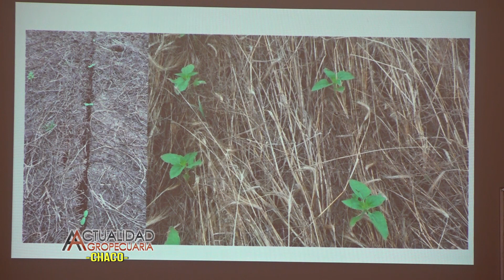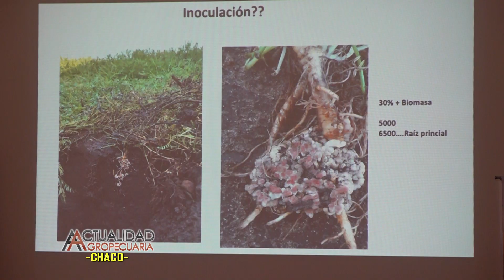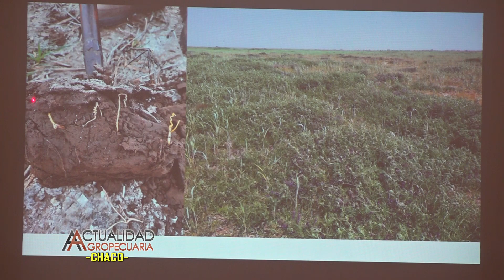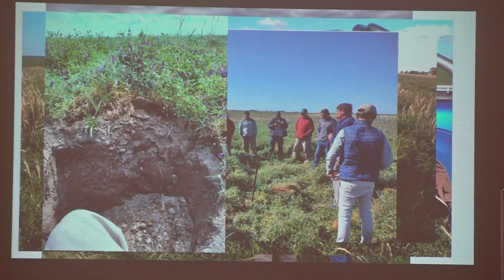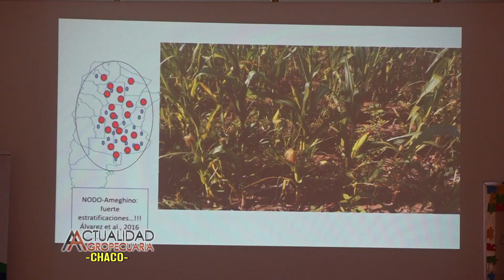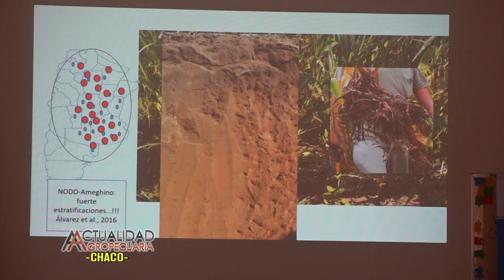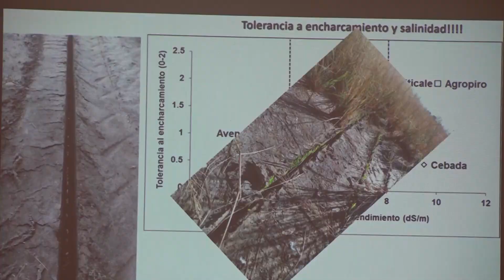CULTIVOS DE SERVICIO JORNADA TÉCNICA INTA GENERAL PINEDO CHACO ING AGR CRISTIAN ÁLVAREZ